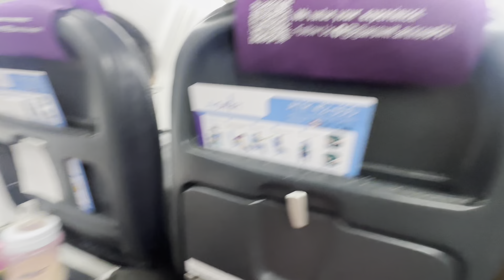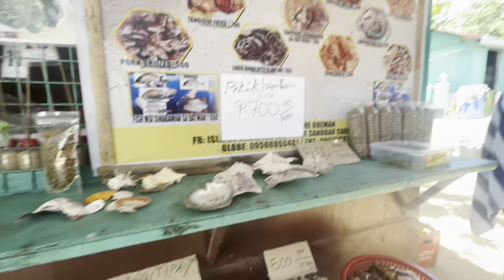Sicogon Island+ Gigantes Island Tour | Huni Sicogon JUNE 2024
The BEST Experience in ILOILO🏝️

Sicogon Island
Gigantes Island
Bantigue Sand Bar Isla De Gigantes
Antonia Island Resort
Tangkee Salt Water Lagoon

Must visits!🌊🫶